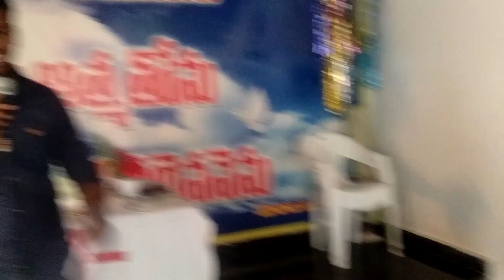Nee dayalo nee krupalo.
Thank you for all.